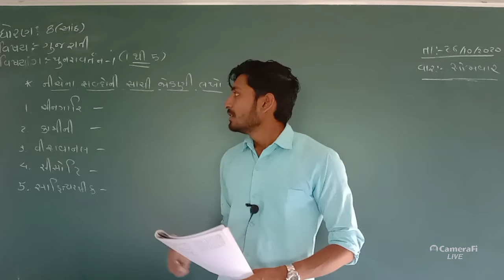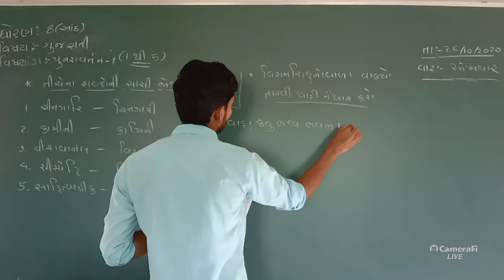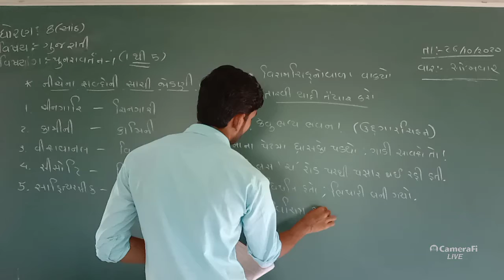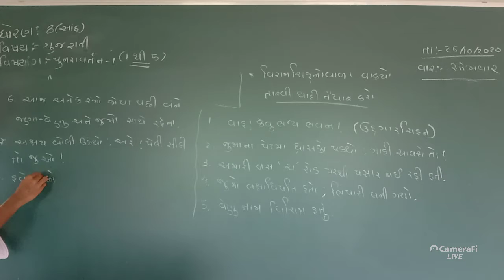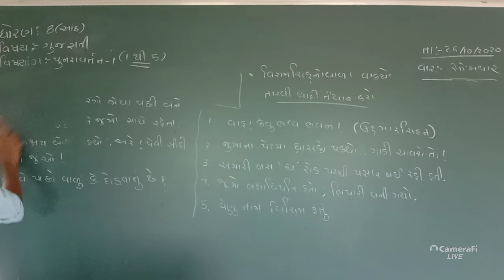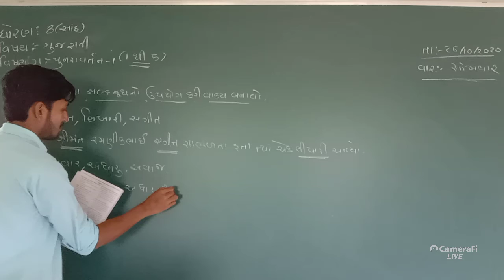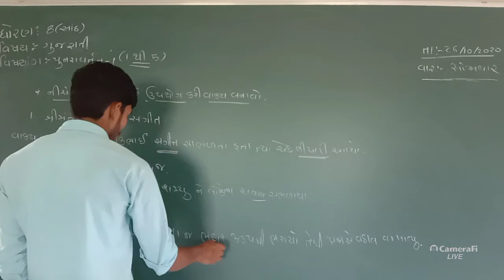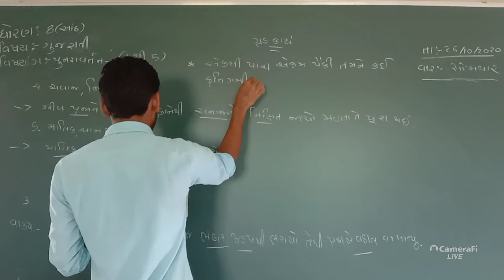ધોરણ-૮ વિષય-ગુજરાતી વિષયાંગ-પુનરાવર્તન-૧ થી ૫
૧ થી ૫ એકમ પૈકી તમને કઈ કૃતિ ગમી? શા માટે? લખો